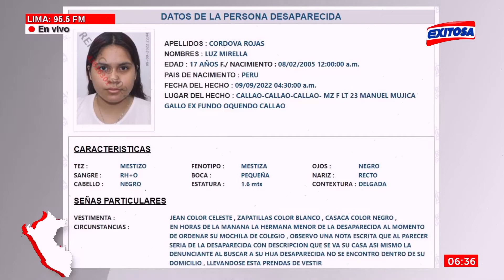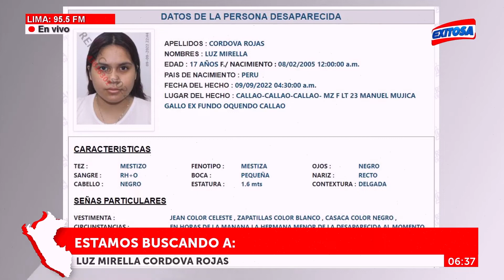🔴🔵Te Buscamos: Menor de 16 años fue vista por última vez el pasado 09 de setiembre en San Martín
Menor de 16 años, Aidé Ramírez Herrera, fue vista por última vez el pasado 09 de setiembre en Moyobamba, región San Martín. De conocer su paradero, por favor comuníquese al 114, línea única de atención de casos de desaparición de personas.

Exitosa Perú
"La voz de los que no tienen voz"

Corporación Universal